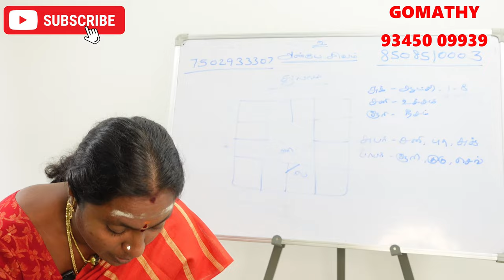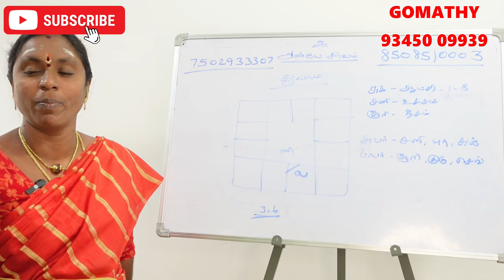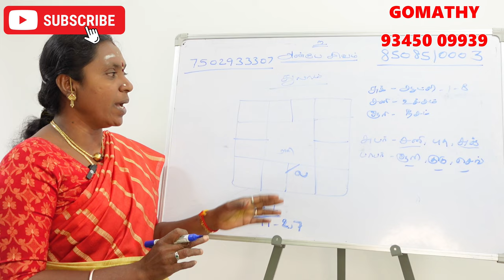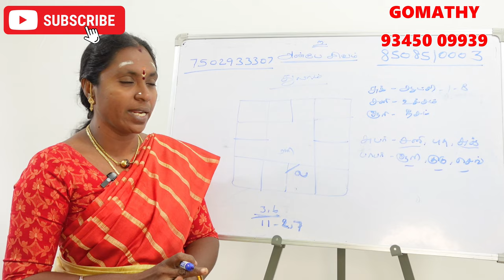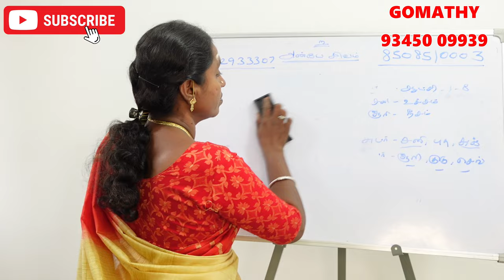உங்களின் லக்கினத்தில் விதி கொடுப்பினை என்ன? துலாம் லக்ன பலன்கள் | thulam lagna palangal